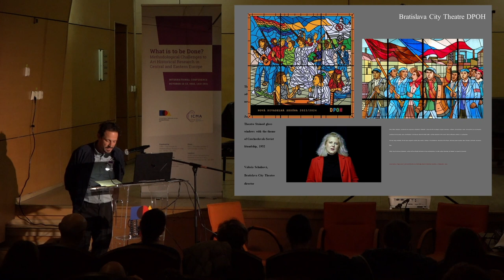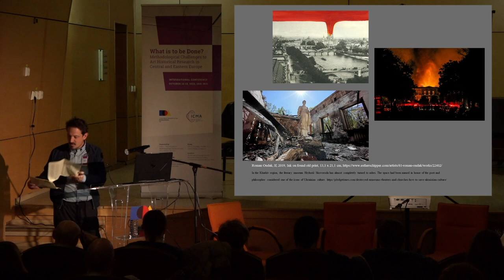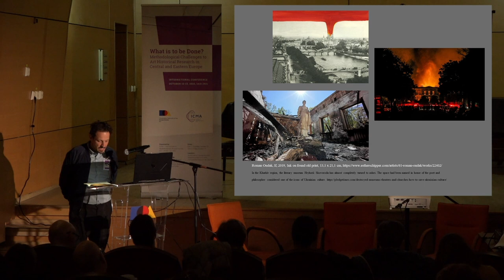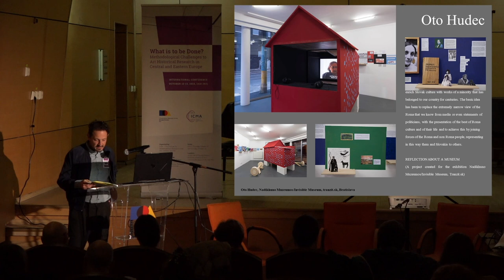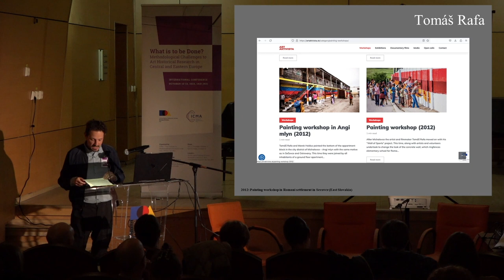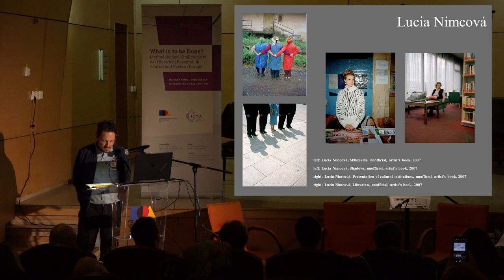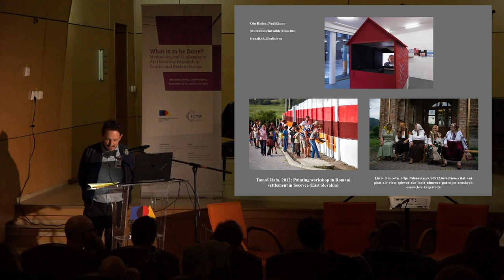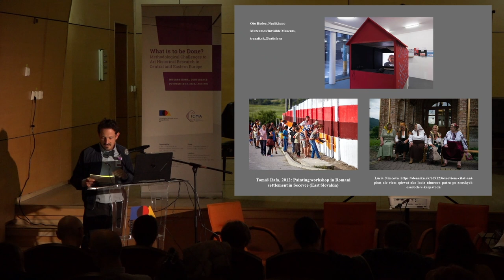Daniel Grúň • Panel 2, Part 4 • What is to be Done? International Conference 2023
Daniel Grúň – “From (An)Archival to Decolonial: Research into Politics of Memory in Contemporary Art”

from Panel 2: “Revisiting socialist art: artists’ networks and exhibition histories”

October 12th 2023, Iași, Romania

“What is to be Done? Methodological Challenges to Art Historical Research in Central and Eastern Europe” is an International Conference organized by ICMA – The Institute for Multidisciplinary Research in Art within the “George Enescu” National University of Arts in Iași

In collaboration with: Academy of Fine Arts, Prague, KEMKI-Central European Research Institute for Art History, Budapest and the University of Lodz

October 12 – 13, 2023, Iași, Romania

The conference is funded by CNFIS (The National Council for Financing Higher Education in Romania) through a Fund for Institutional Development, CNFIS-FDI-2023-F-0142